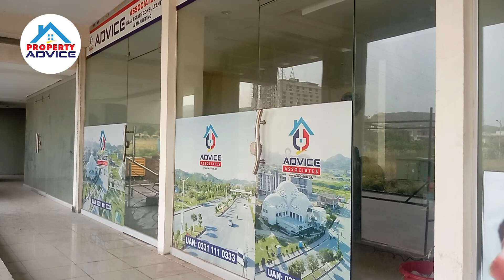1 Kanal Plot For Sale in Block A | Near To Commercial Area Of B-17 Housing Society I Property Advice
1 Kanal Plot For Sale in Block A | Near To Commercial Area Of B-17 Housing Society I Property Advice

In this video, we will be showing you a 1 Kanal Plot in Block A,  the plot has a fully carpeted street with the closed street. Development in this sector is around 40-50%. On the back of the plot Margalla hills are located. The block has all the facilities like Cricket stadium, parks, schools, training academies, mosques and commercial market.

Office Adress:- Plaza 01, Umer-e-Farooq Avenue, Hub Commercial Phase-8 Bahria Town, Rawalpindi